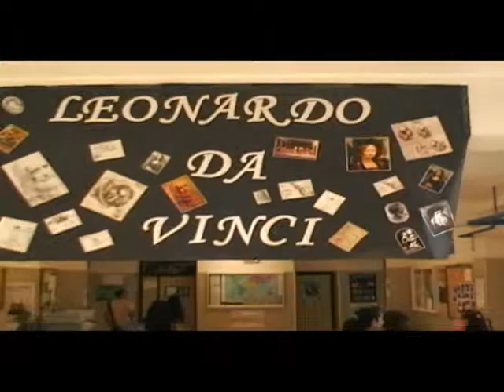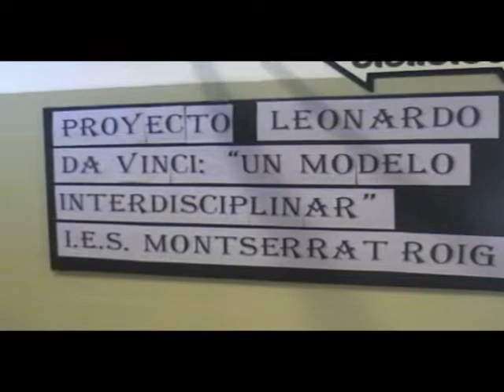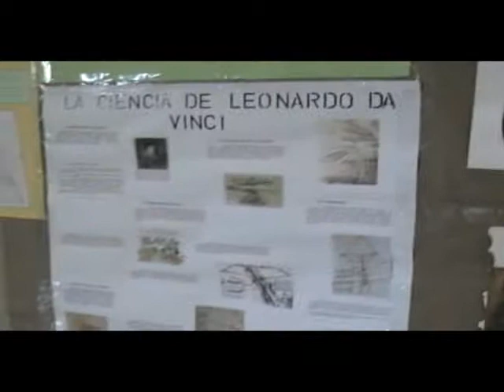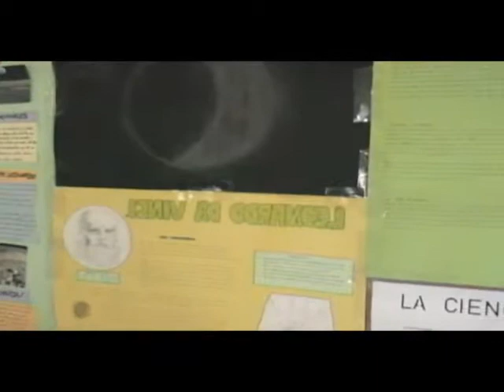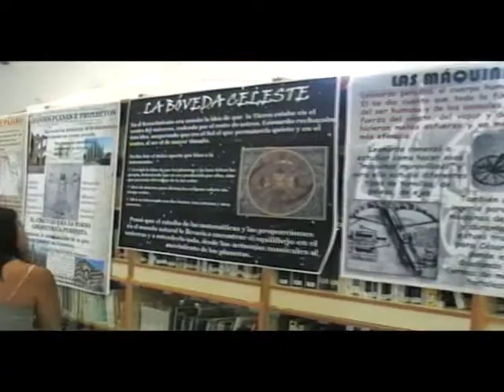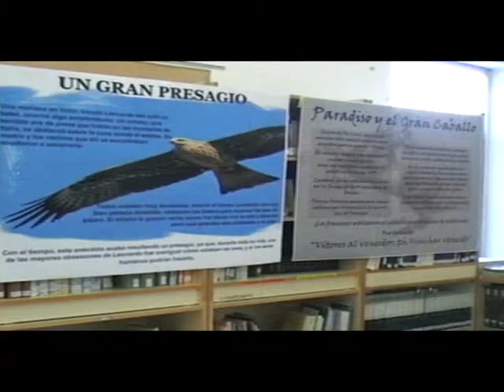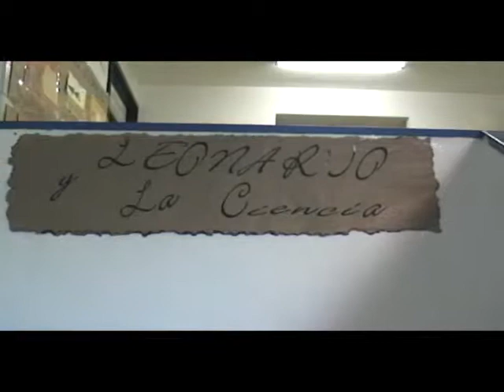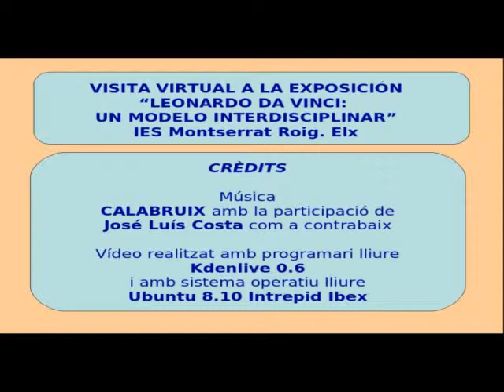Leonardo Da Vinci: Un model Interdisciplinari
Visita virtual a l'exposició "Leonardo Da Vinci: Un model Interdisciplinari" de l'IES Montserrat Roig d'Elx